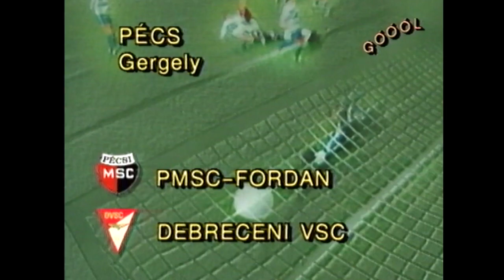Pécs-Debrecen | 2-1 | 1995. 04. 29 | MLSZ TV Archív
"1994/95, NB I, 22. forduló. A Debrecen harmadik, a Pécs hetedik volt ekkor.